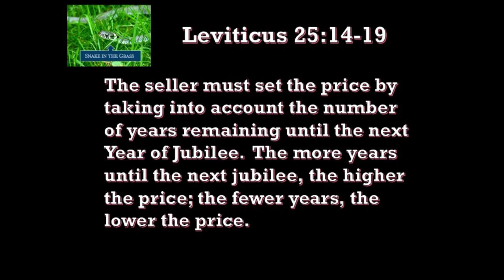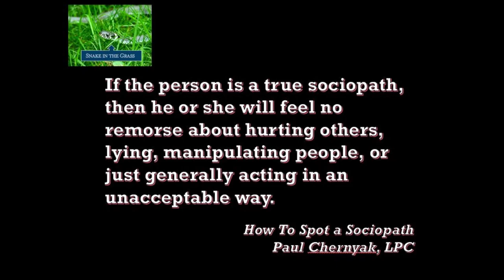4 2 19 Snake in the Grass